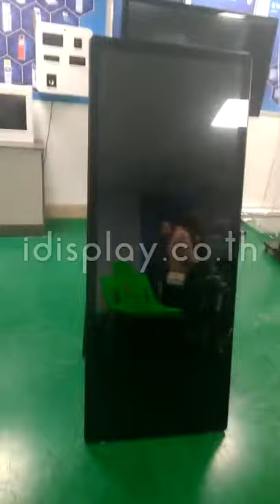ป้ายโฆษณาดิจิตอล - Digital Signage Mobile Version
ป้ายโฆษณาดิจิตอล เคลื่อนย้ายง่าย น้ำหนักเบา ลูกเล่นเหมือนตัวรุ่นโปร มี 2 ขนาด 32นิ้ว และ 43นิ้ว และ รุ่นความสว่างสูงสำหรับวางในที่มีแสงมาก